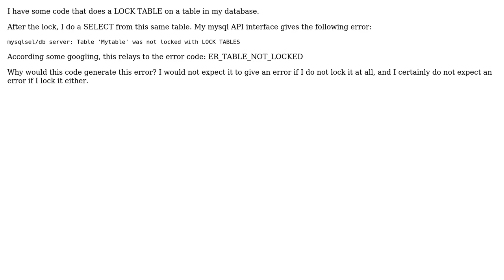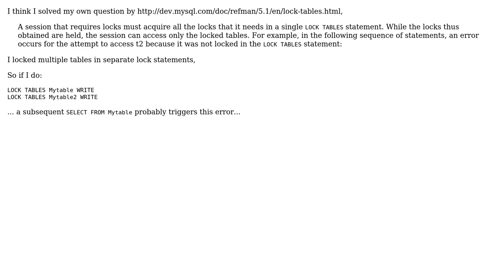Why gives mysql the error ER_TABLE_NOT_LOCKED while I just locked the table?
With thanks & praise to God, and with thanks to the many people who have made this project possible! You are responsible for your own actions.